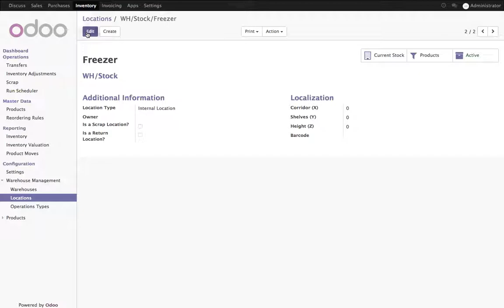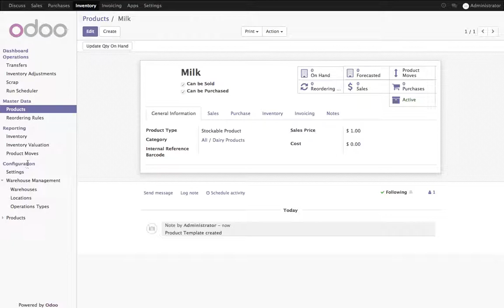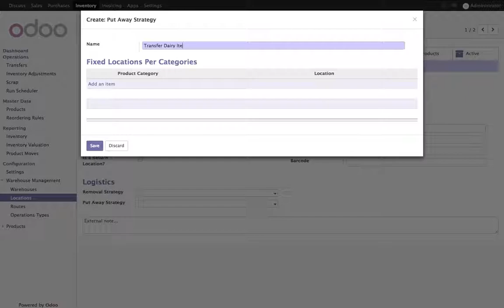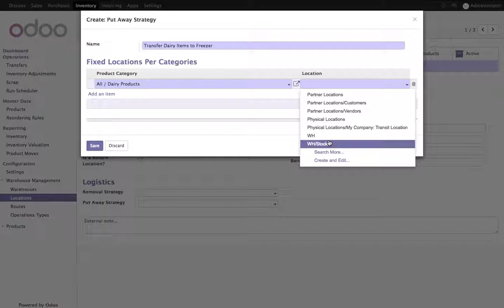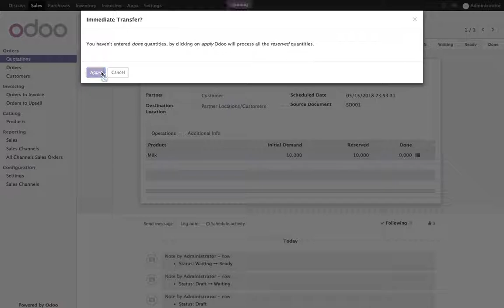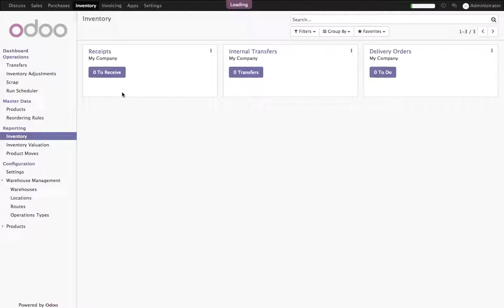How to transfer dairy products to fridge (cold storage) when it arrives to inventory?